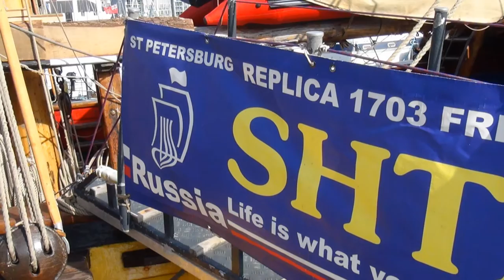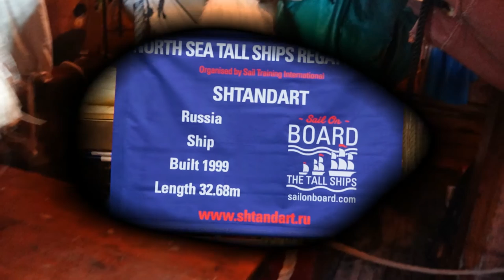Plymouth Barbican 7th October 2016 The frigate Shtandart (Russian:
The frigate Shtandart (Russian: Штандартъ) was the first ship of Russia's Baltic fleet. Her keel was laid on April 24, 1703 at the Olonetsky shipyard near Olonets by the decree of Tsar Peter I and orders issued by commander Aleksandr Menshikov. The vessel was built by the Dutch shipwright Vybe Gerens under the direct supervision of the tsar. She was the first flagship of the Imperial Russian Navy and was in service until 1727. The name Shtandartwas also given to the royal yachts of the tsars until the Russian Revolution in 1917. Tsar Nicholas II's royal yacht was last of this series.
The replica frigate has three masts and her displacement is 220 tons. She is 25 metres (82.0 ft) long at her centre line, 27.5 metres (90 ft) long on deck and 34.5 metres (113 ft) long overall. The Shtandart is 6.9 metres (23 ft) wide with a draft of 3.3 metres (11 ft). The ship is designed for speeds between 8-9 knots under sail, and under auxiliary engines required by modern standards up to 15 knots (28 km/h). The original crew complement in 1703 was between 120 and 150, and the modern crew consists of 30 trainees and 10 officers. Music with thanks on the video, By John the parade of souls